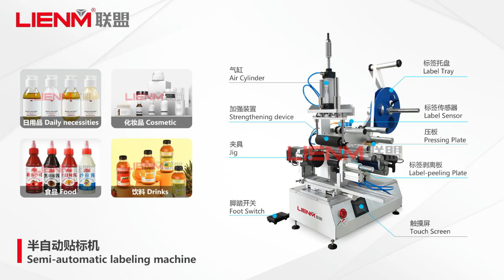LIENM Semi-auto round bottle labeling machine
Best regards
Cindy
Guangzhou Lianmeng Machinery Equipment Co., Ltd